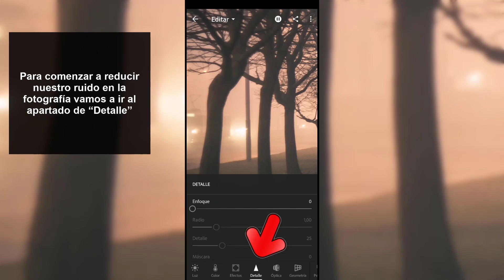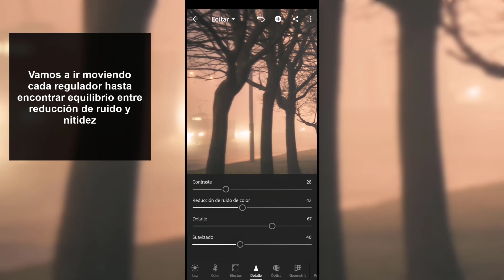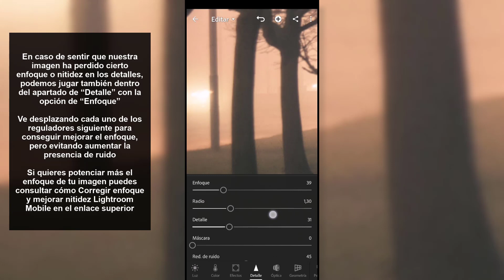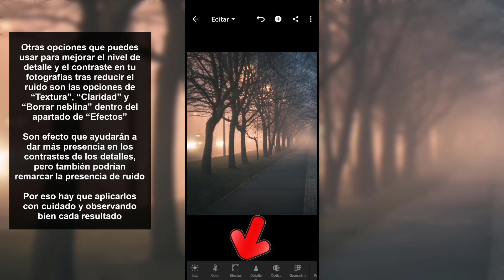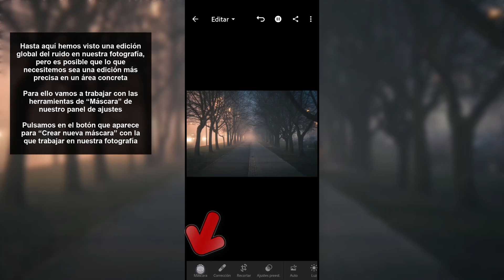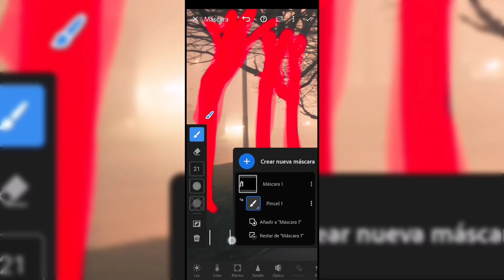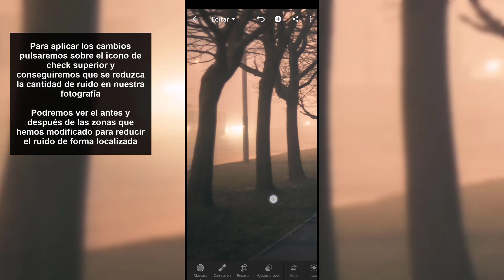Reducción de ruido Lightroom Mobile ↘️ Cómo Usar Lightroom Celular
En este vídeo veremos un proceso de reducción de ruido Lightroom Mobile para conseguir como quitar el ruido de una foto en Lightroom Mobile sin perder nitidez en la imagen.